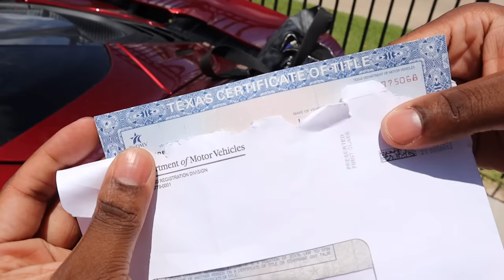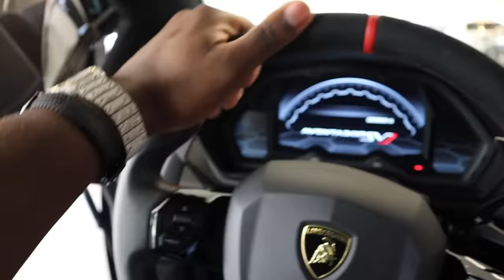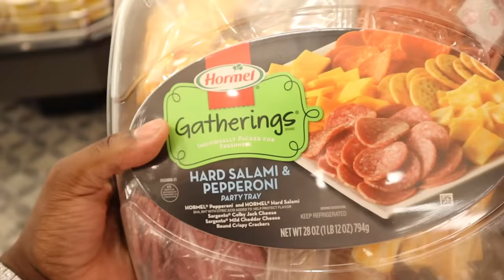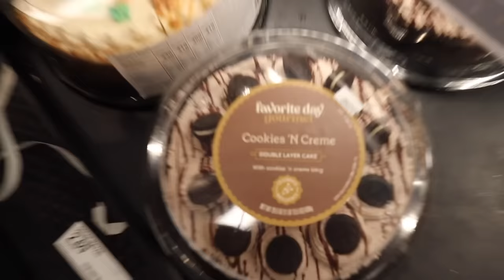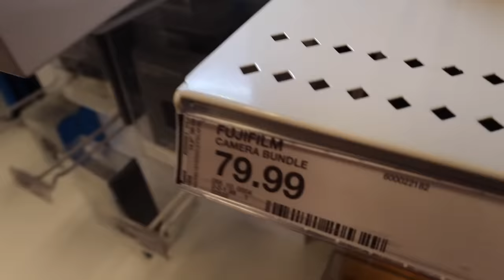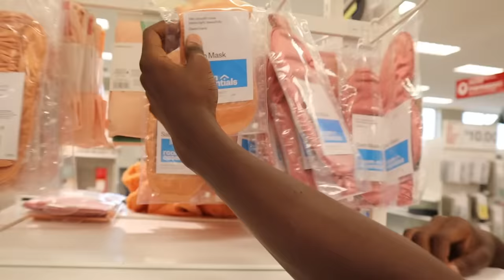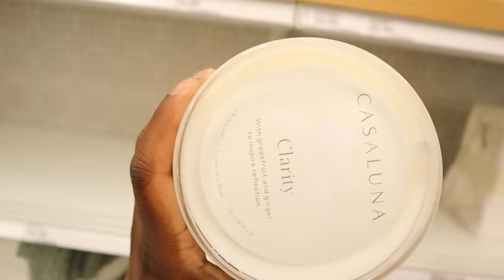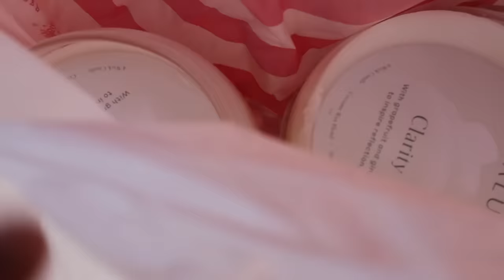MY 13 YEAR OLD BROTHER DARION WENT ON A DATE WITH HIS CRUSH JANELLE 🌹